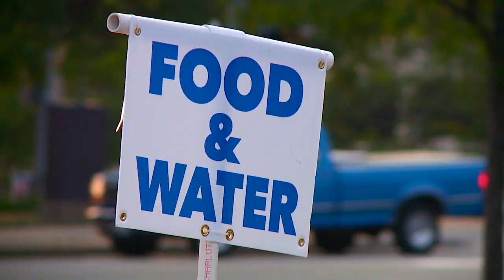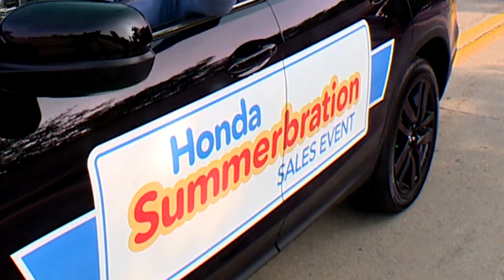Fox Trot 2017 | Race Day Recap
CLEVELAND--  The city of Cleveland was rocking Sunday, with more than a thousand people taking over the Rock and Roll Hall of Fame Plaza for the 5th annual Fox 8 Fox Trot.